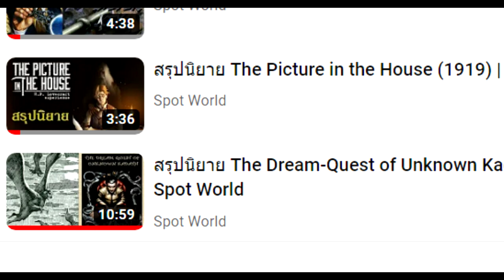สรุปนิยาย Pickman's Model (1926) | Richard Pickman | H.P Lovecraft | Spot World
คลิปสรุปนิยาย Pickman's Model (1926) | Richard Pickman นี้เป็นเรื่องที่ 15 ของการสรุปนิยาย  H.P Lovecraft  ของทางช่อง Spot World